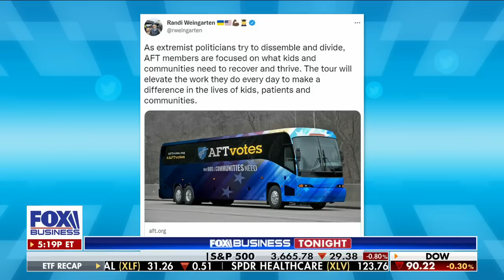Lara Trump on fentanyl crisis: This is terrifying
Fox News contributor Lara Trump discusses the danger to children with the rise of fentanyl disguised as Halloween candy on ‘Fox Business Tonight.’

FOX Business Network (FBN) is a financial news channel delivering real-time information across all platforms that impact both Main Street and Wall Street. Headquartered in New York — the business capital of the world — FBN launched in October 2007 and is one of the leading business networks on television, having topped CNBC in Business Day viewers for the second consecutive year in 2018. The network is available in nearly 80 million homes in all markets across the United States. Owned by FOX Corporation, FBN is a unit of FOX News Media and has bur